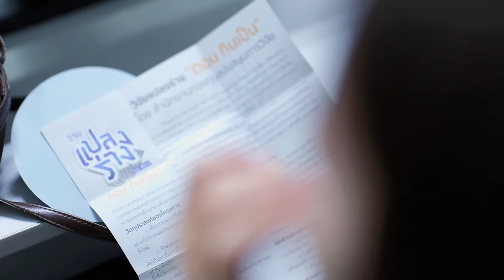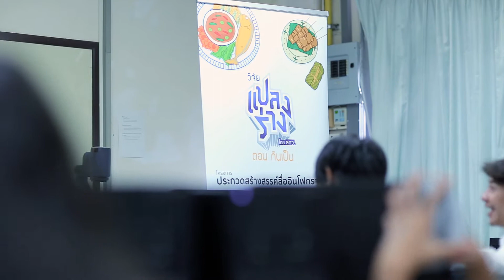TransForm Roadshow มหาวิทยาลัยบูรพา 10 ต.ค.2558